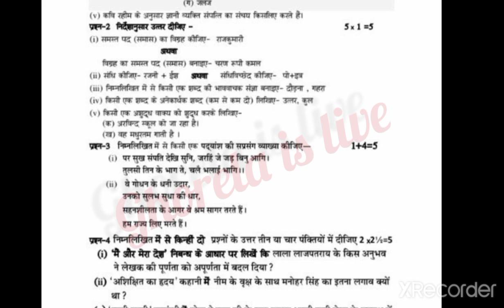10th class 14 September hindi sampal paper||All solve||14/9/2021||pseb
10th class 14 September hindi paper||All solve||14/9/2021||hindi||pseb||real paper
1.Class-10th
2.Paper- hindi
3.Date-14/9/2021
4.All solve
5.Real paper
6.pseb
7.real
8.hindi
9.8th class paper
10.7th class paper
11.6th class paper
12.12th class paper
education hub
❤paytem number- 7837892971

___________________________________                ❤plzzz like and sud❤ ___________________________________
•••°     .               😍pseb    •°